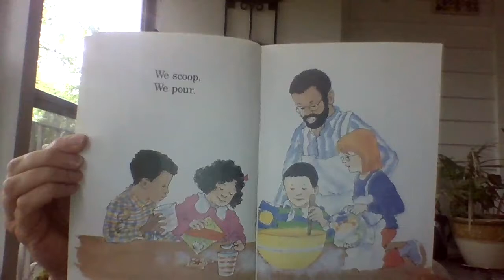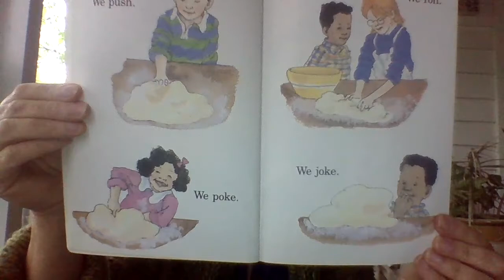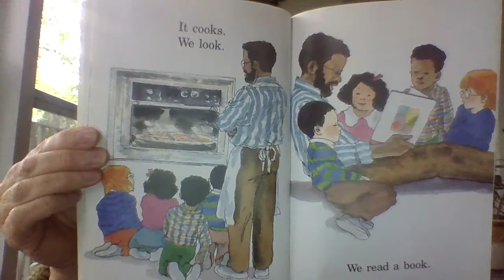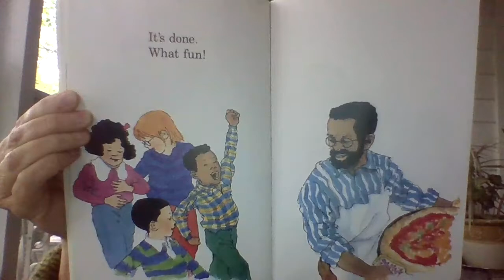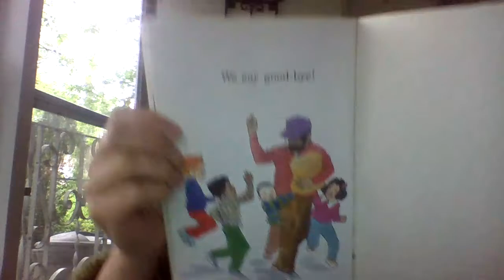Read Aloud: Pizza Party!